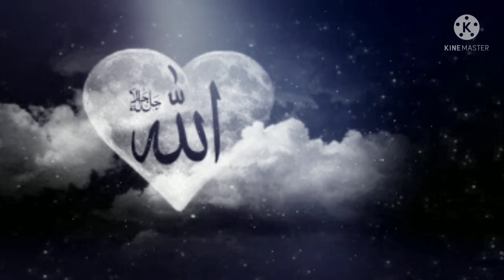Bachchon ki har zid na maane unhe apna baap na banaye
voice:- Mufti Tariq Masood Sahab

shohar ki nafarmani ki saza\nshohar ki nafarman biwi , miya Biwi , husband wife , nafarman biwi\nnafarman biwi ki saza , nafarman biwi ka anjam\nnafarman biwi k liye wazifa , Mufti Tariq Masood , Tariq Masood , Latest Bayan , New Bayan , Mufti Tariq Masood speeches , love , Muslim , allah , Quran , Islam , islamic Youtube , islamicYoutube